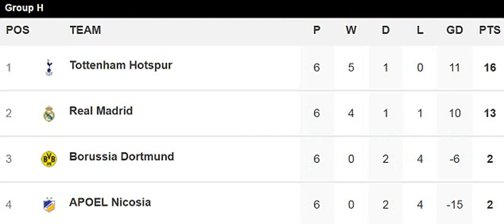Tottenham star Harry Winks impresses again in midfield '‍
[ KIERAN GILL AT WEMBLEY STADIUM: With one touch to turn and another to finish, it was a fine first Tottenham goal from Fernando Llorente, yet how the entire move started was exquisite. ,  Harry Winks had the ball in midfield and APOEL, as became an apparent theme throughout this  ,  The 21-year-old thought nothing of it. He cut open the visitors with a beautiful cross-field ball that found Serge Aurier, who in turn crossed for Llorente to score. ,  He did not look out of place on either of thos